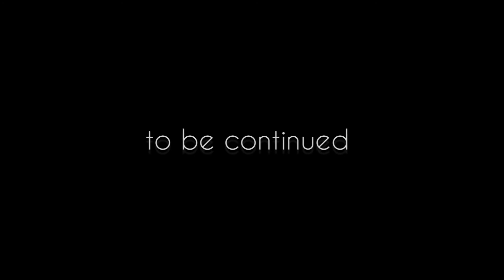ʙɪʀᴅ's-ᴇʏᴇ ᴠɪᴇᴡ ᴏꜰ ᴛʜᴇ "ʀᴀsᴄᴀ" ᴘʀᴏᴊᴇᴄᴛ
ᴀssᴇᴍʙʟɪɴɢ ᴡᴏʀᴋ ᴏꜰ ᴛɪᴍʙᴇʀ ꜰʀᴀᴍᴇ ʜᴏᴜsᴇ ᴄᴏɴsᴛʀᴜᴄᴛɪᴏɴ ɪɴ ᴛʜᴇ ᴄʟᴜᴊ ʀᴇɢɪᴏɴ.
ʀᴏᴍᴀɴɪᴀ.